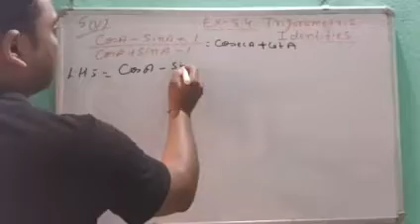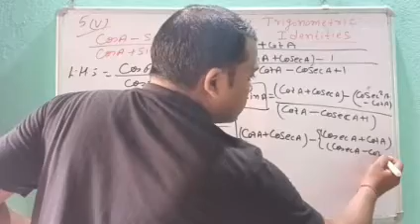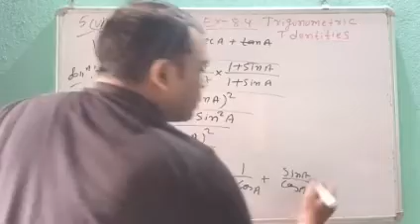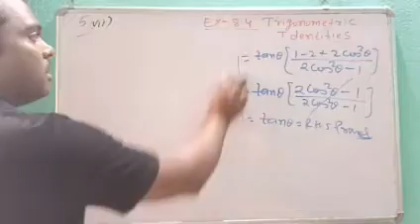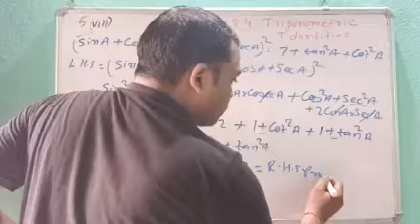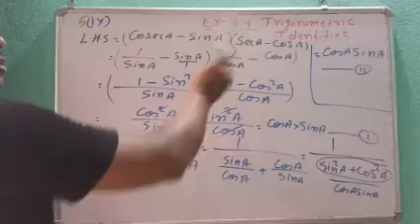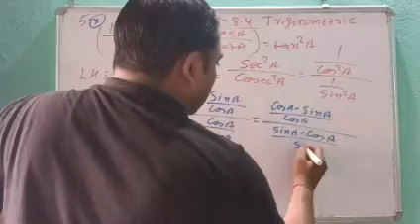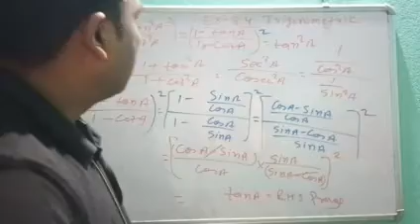Maths || class-10 || Ncert solution Ex-8.4 Q5(complete) Trigonometry identity